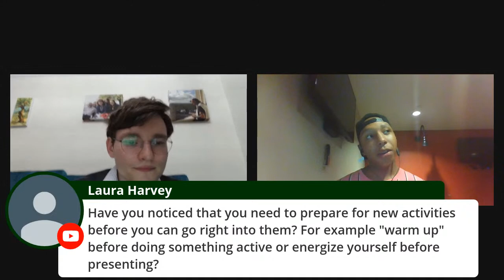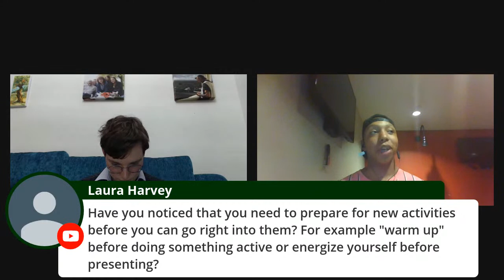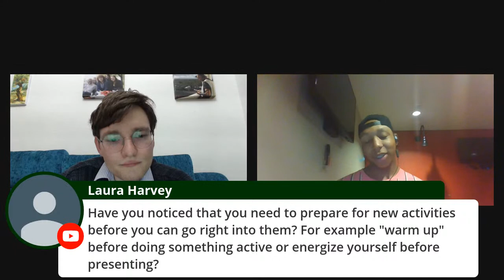Follow-up with Zodaksa (EIE)